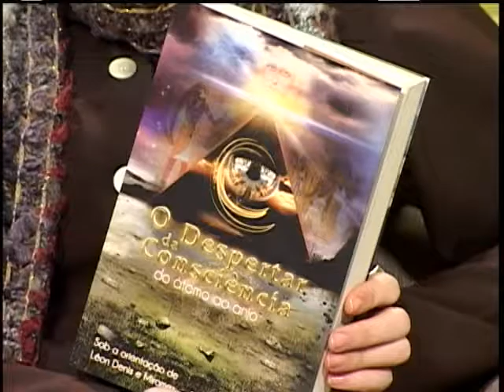1° Série do Livro O Despertar da Consciência do Átomo ao Anjo - 1° Bloco do 9° Programa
Programa 09
Bloco 01